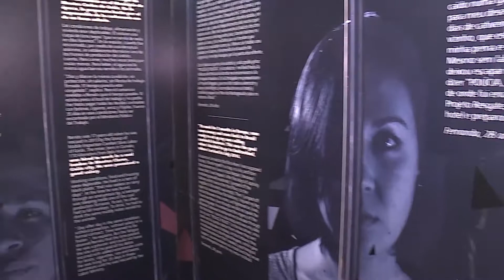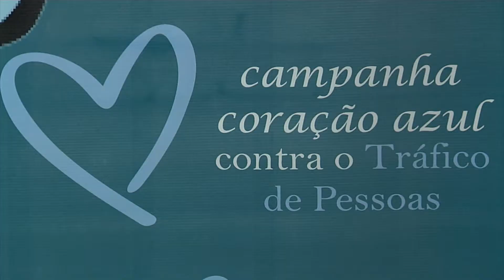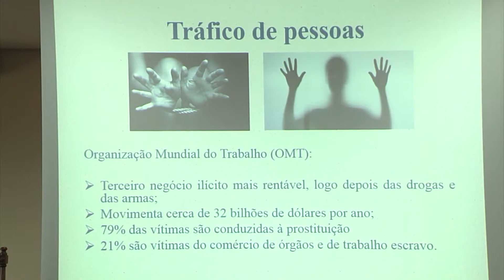SagresTV: Campanha visa enfrentamento à prática do tráfico de pessoas